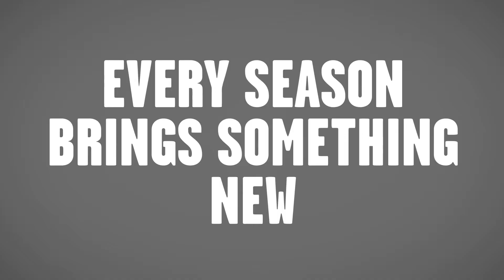Smoked Wheat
Our dark wheat beer is full of beechwood-smoked malt and German wheat making for a rich weizen body and smooth roasted finish.